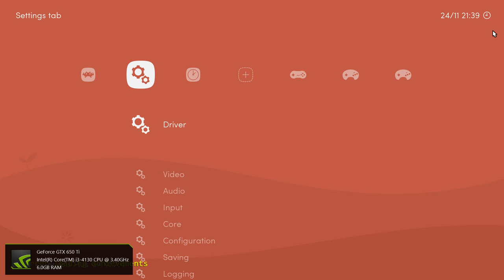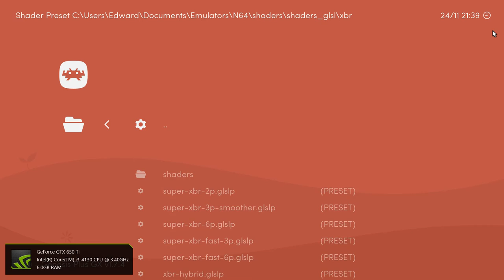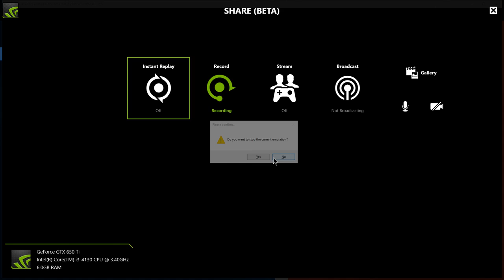Big box easy to use emulator frontend for PC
This frontend is shaping up but needs some controller fixes and updates for features. You can use gamestream if you wanna stream your emulators or in home streaming with the evil steam link but right now the controllers won't work. Only the official 360 controller plugged directly in your pc will work as far as i'm aware. You can use a keyboard if you're streaming as well. This frontend is insanely easy to set up. Nothing like Hyperspin. It looks nice to.